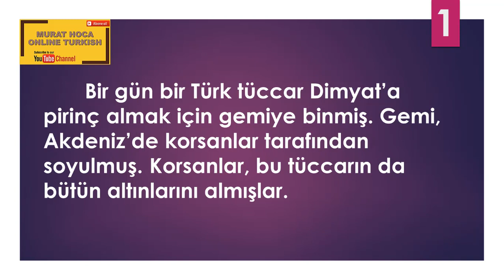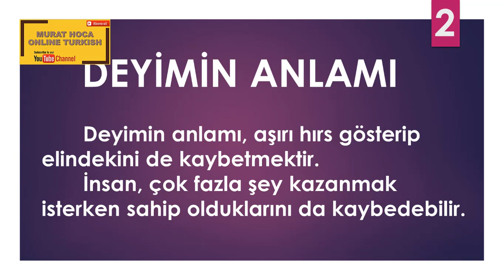Türkçe Deyimler 2 - Turkish Idioms with subtitle - Contact for Turkish lesson - الاتصال لدرس التركية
Dimyat'a Pirince Giderken Eldeki Bulgurdan Olmak
Bu videoda Türkçedeki bir deyimin hikayesini, anlamını ve kullanımını öğreneceksiniz.
You will learn the story, meaning and usage of an idiom in Turkish in this video.

I will share more videos about Turkish vocabulary, reading, speaking, listening, writing, grammar, life in Turkey, studey in Turkey, story reading, Turkish cuisine etc. You can find many different activities in this youtube channel.

Who is Murat Hoca?
I’m a Turkish language teacher. I have been teaching Turkish since 2005. I wrote many books for Turkish language courses. I’m also author and editor of story books for foreigners. I taught Turkish more than 2000 foreign students from 60 countries. I’m living in Istanbul. I'm teaching Turkish at the course and online.

درس تركي
الدرس التركي الحر
بالطبع التركية
السوريون في تركيا
درس التركية الخاصة
تعلم التركية
tomer certificate exam
tömer sınavları
tömer sınavlarına hazırlık
daily routines in turkish
bir günüm
turkish life
günlük fiiller
most common turkish verbs
turkish verbs
turkish words
istanbul kitap a1
istabul türkçe ders kitabı a2
a1 türkçe sınavı
türkçe sınavı dinleme
a1 turkish exam listening
cours de turc
apprendre le turc
apprendre la langue turque
grammaire de la langue turque
türkiye bursları
turkish scholarship
الأبجدية التركية
الفبای ترکی
درس الفبای ترکی
گرامر ترکی
درس گرامر ترکی
معلم ترکی
دوره ترکی در استانبول
pratique turque